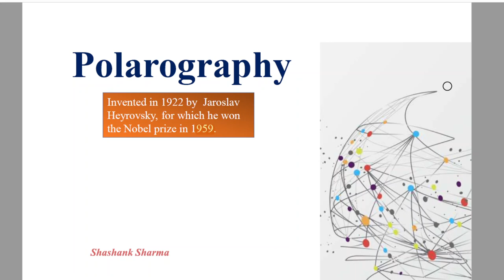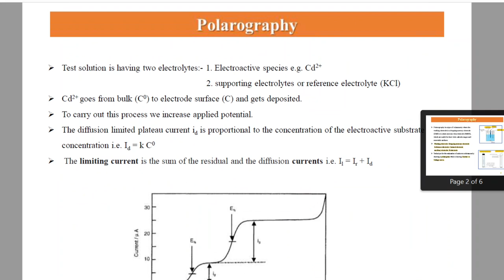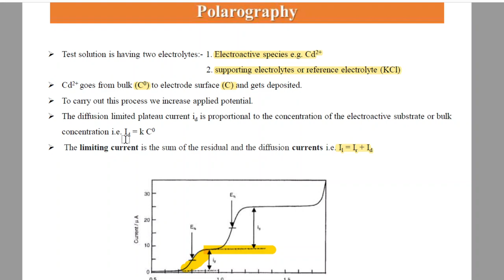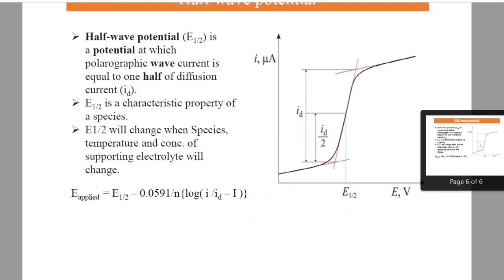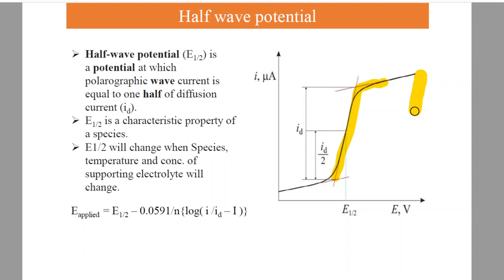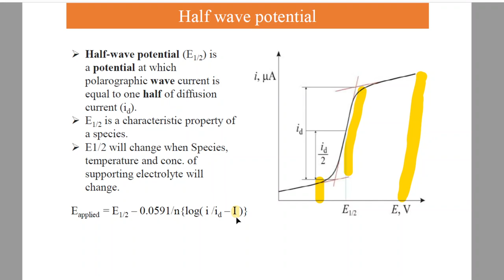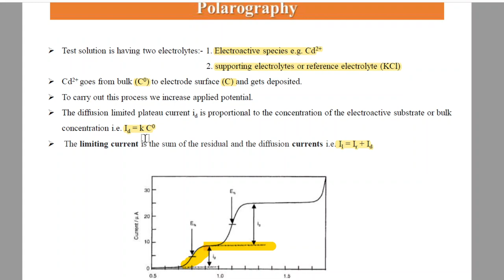Polarography | Diffusion current | Ilkovic equation | Half wave potential